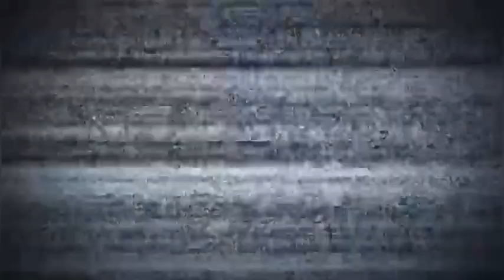Sunu boxing day✌️